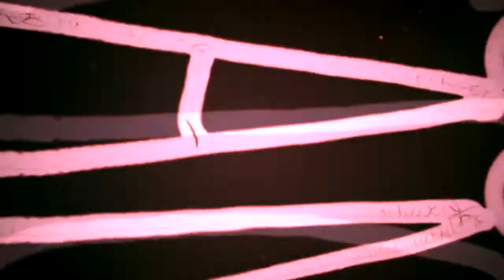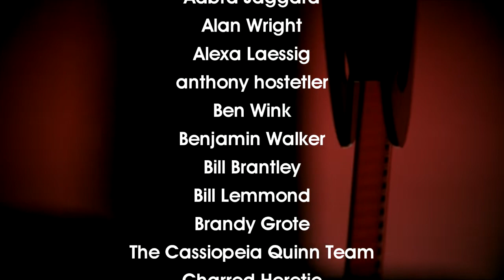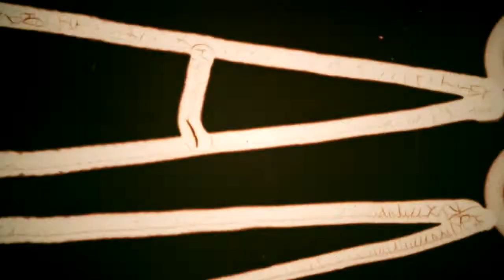Fun With Shorts: Bear Claw